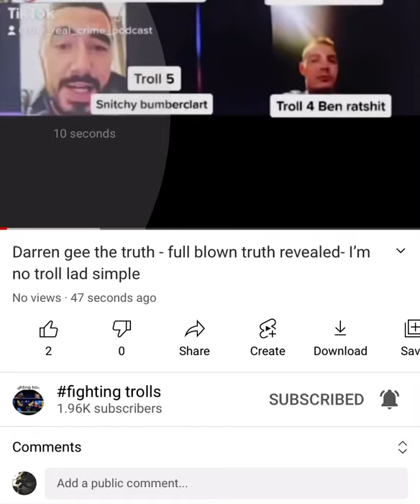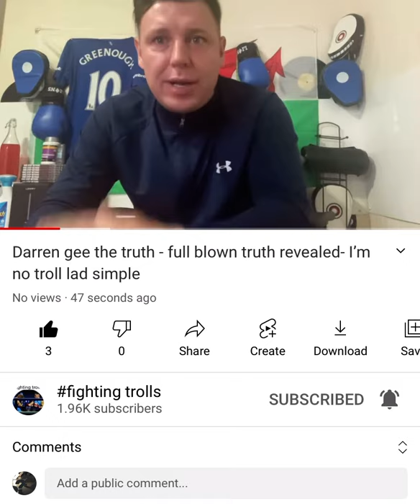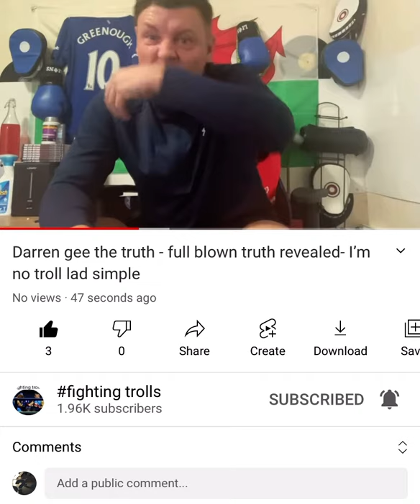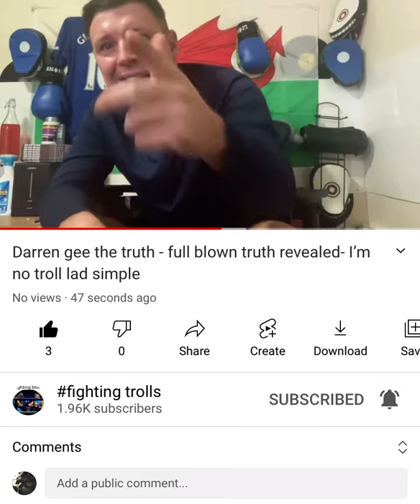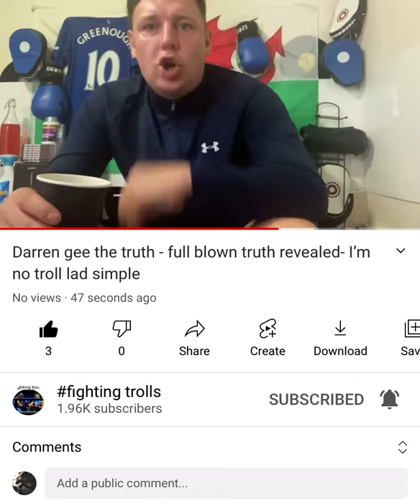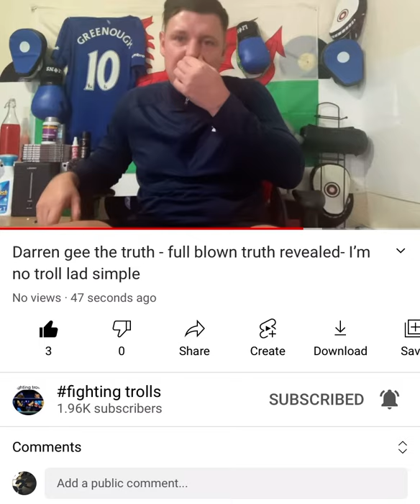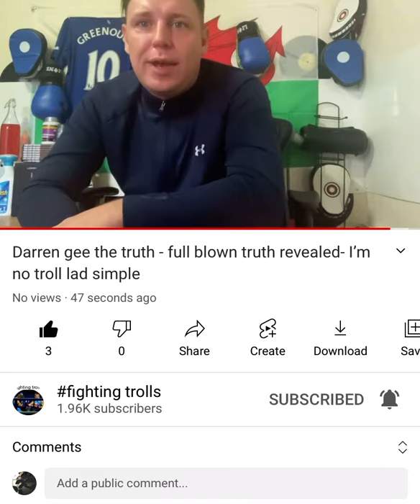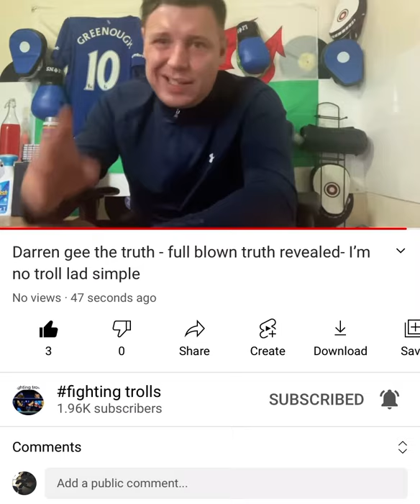👀 fightingtrolls calling out